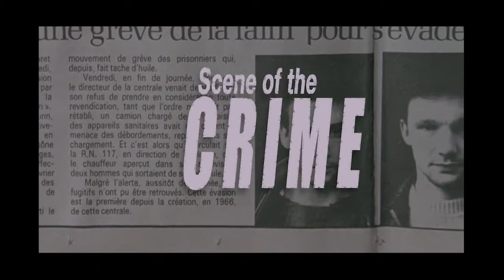Scenes of the Crime movie trailer preview from cheapflix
When a routine delivery goes terribly wrong, young mob wheelman Lenny Burroughs (Jon Abrahams, TV's "Boston Public") finds himself holding Jimmy Berg (Jeff Bridges, Sea Biscuit) - one of LA's.

Director: André Téchiné Written By: André Téchiné, Pascal Bonitzer, Olivier Assayas Cast: Catherine Deneuve . Lili Ravenel Danielle Darrieux . La grand-mère Wadeck Stanczak.

After a body is found murdered, detectives Krista Barrick and William Morley uncover a plot of vengeance that threatens their own perception of justice.

Acclaimed filmmaker Christopher Nolan directs an international cast in "In